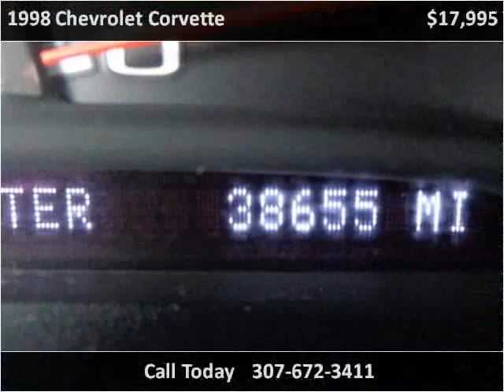1998 Chevrolet Corvette Used Cars Sheridan WY